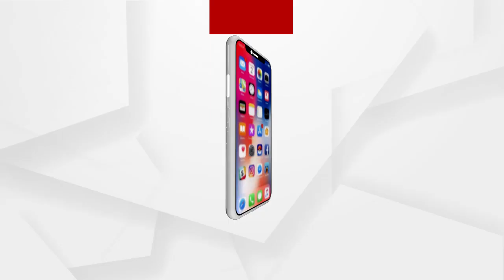ହକ୍ ପାଇଁ ରାଜରାସ୍ତାରେ ଏଏନଏମ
ତେଜିବାରେ ଲାଗିଛି କରୋନା ଯୋଦ୍ଧାଙ୍କ ଅସନ୍ତୋଷ । କରୋନା ଲଢେଇରେ ଆଗଧାଡିର ଯୋଦ୍ଧା କୁହାଯାଉଥିବା ସ୍ୱାସ୍ଥ୍ୟକର୍ମୀ ଏବେ ରାଜରାସ୍ତାରେ । ଖୋଦ ରାଜଧାନୀର ଛାତି ଉପରେ ଦୀର୍ଘ 13ଦିନ ହେଲା ଧାରଣାରେ ବସିଥିଲେ ବି ପଡୁନି ରାଜ୍ୟ ସରକାରଙ୍କ ନଜର.